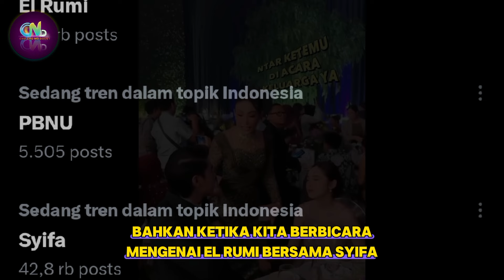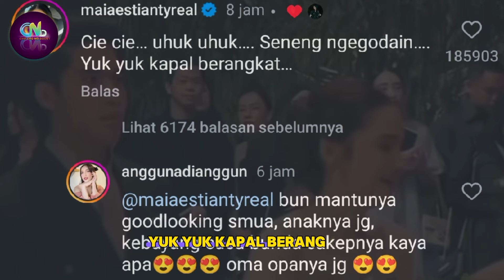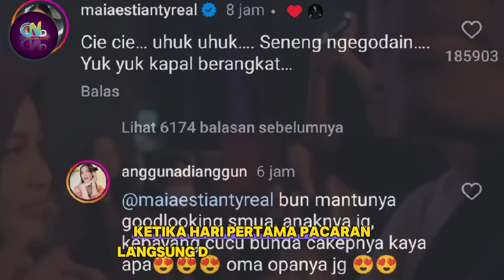El Rumi dan Syifa Hadju Mempunyai Keinginan Kisah Asmara yang Sama - Pantas Mereka Berjodoh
Ahmad Dhani, Maia Estianty, Ahmad Dani, Ultah Syifa Hadju,

  Artis Indonesia

Sumber :

- IG Story

Backsound :

- Musik Youtube